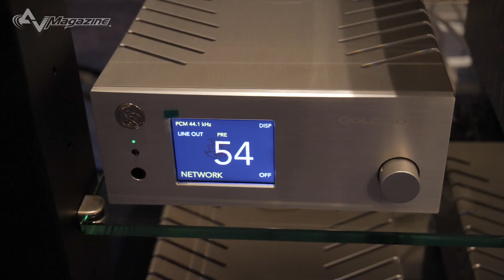Roma Hi-Fidelity: backstage Tecnofuturo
Mauro Battilana, CEO di Tecnofuturo, ci guida tra i prodotti in dimostrazione al Roma Hi-Fidelity 2021 del 27 e 28 novembre scorsi; tra le novità più interessanti, il sistema completo Gold Note, le elettroniche Leak dallo stile 'vintage', i diffusori Wharfedale, Triangle,  e le cuffie HiFi Meze, con la novità con tecnologia 'isodinamica' e padiglione chiuso.